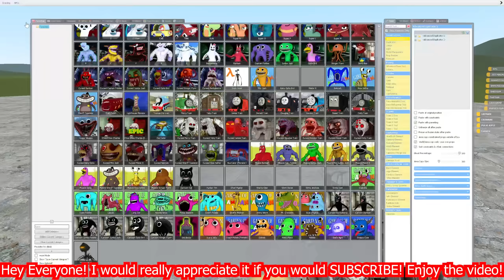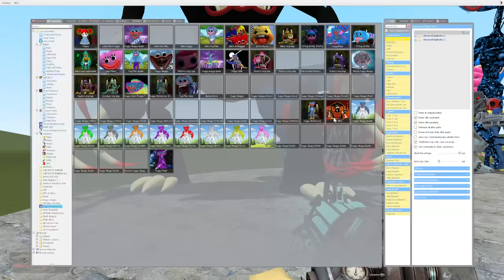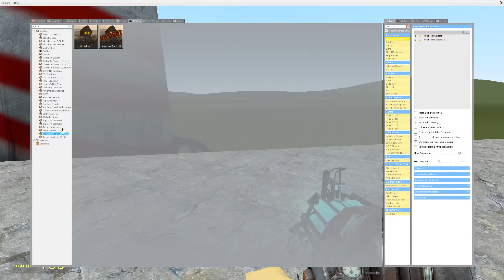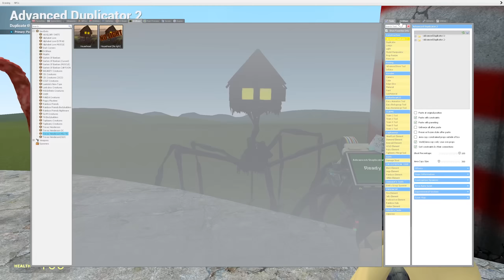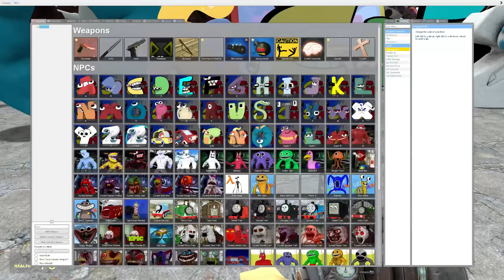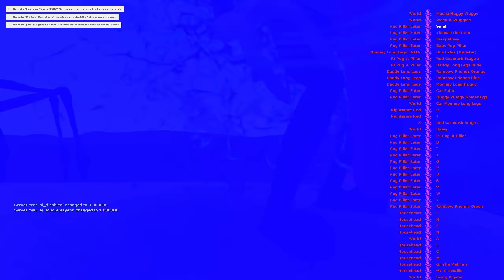ALL POPPY PLAYTIME FAMILY VS ALL MONSTERS In Garry's Mod!